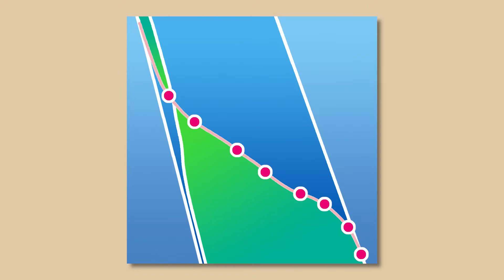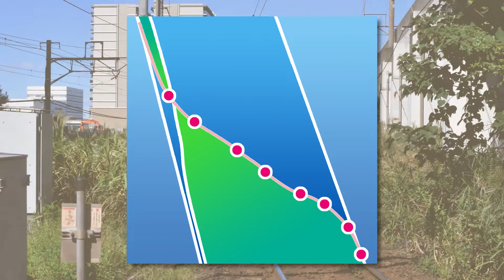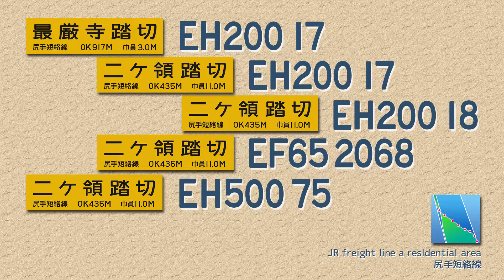JRF 踏切の街21 EH200-17 EH200-17 EH200-18ヘッドランプ切れ EF65-2068 EH500-75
JR貨物 踏切の街21 EH200 EF65 EH500 3次形
JR Freight Railroad Crossing Town 21
EH200-17 EH200-17 EH200-18ヘッドランプ切れ EF65-2068 EH500-75